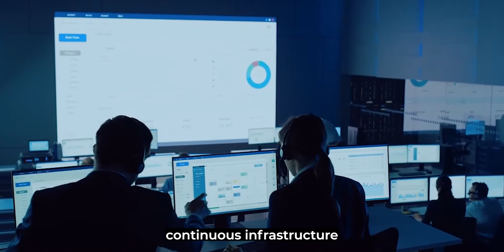The World Runs on AMI.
We enable the future of compute. At AMI, we’re at the forefront of a new era of computing. Our Dynamic Firmware is the backbone that powers, manages, orchestrates, and secures modern compute environments. With a purpose-built design, it responds to dynamic workload needs and optimizes compute performance, ensuring scalability, security, sustainability, and ecosystem community. Join us in revolutionizing the world of computing. To learn more, visit ami.com.